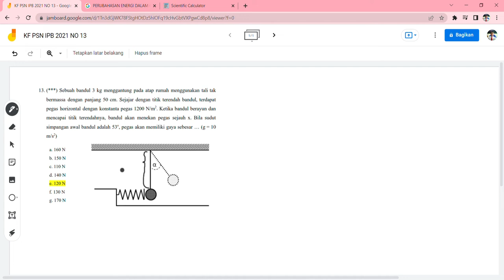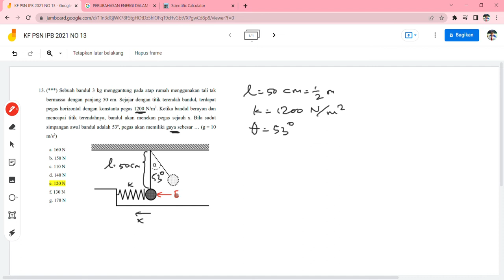Konsep Penting! Bahas Soal Diagram Usaha Energi dan Impuls Momentum KF PSN IPB 2021 NO 13 Bagian 1